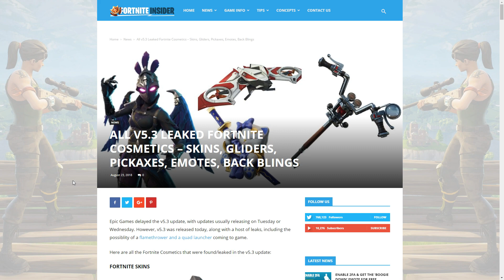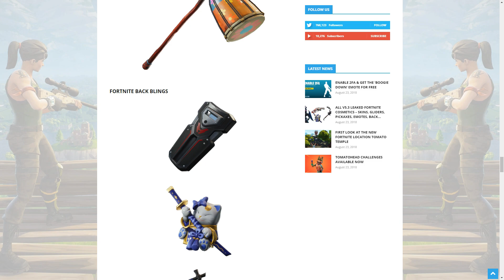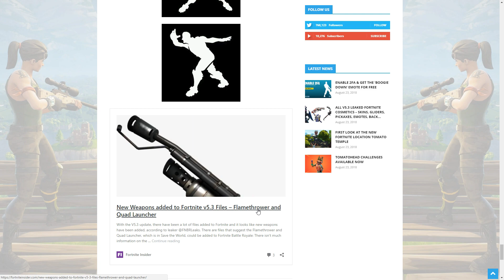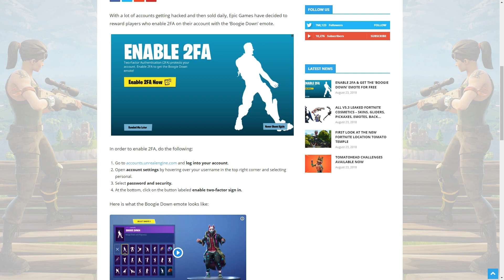FORTNITE: 5.3 LEAKED LEGENDARY SKINS,BACK BLINGS,HARVESTING TOOLS,GLIDERS & MORE!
Bringing you guys some Fortnite Battle Royale new 5.3 leaked skins, back blings harvesting tools, gliders and more pictures These guys are a reliable source that are always datamining upcoming legendary skins coming to fortnite and much more! Let me know how you guys feel about he fortnite samurai skins the the female raven as well as her black love wings and the new gliders and harvesting tools!